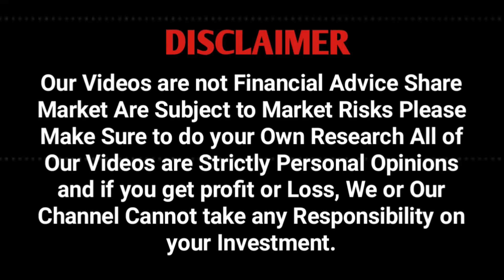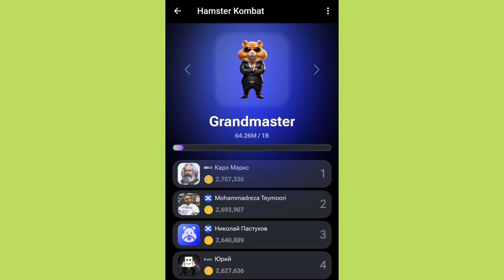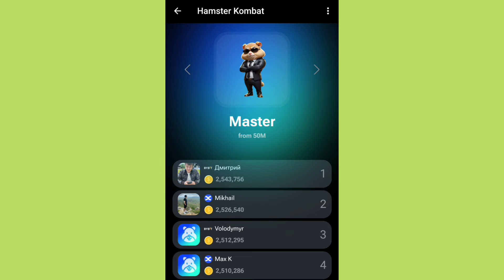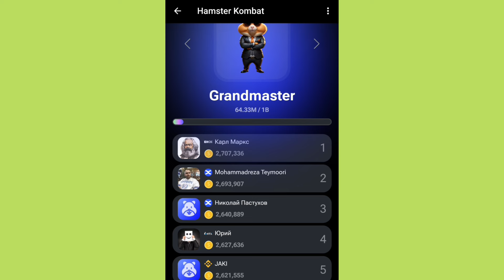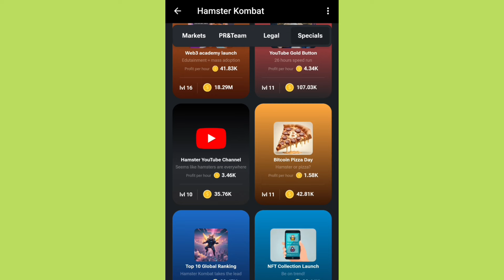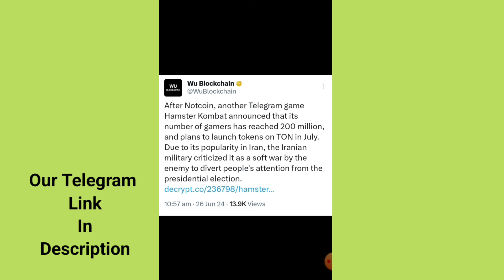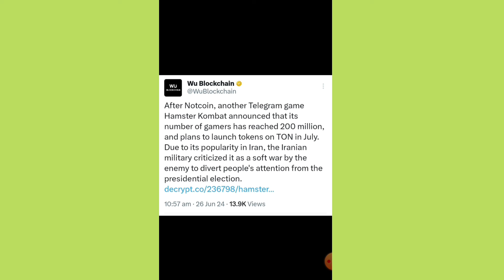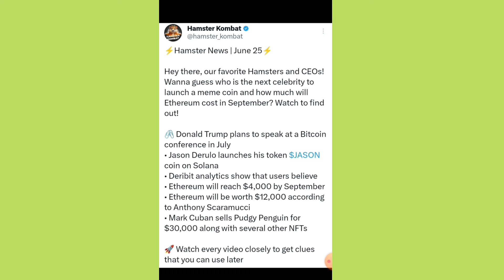Hamster Kombat Airdrop Eligibility 🎁 How to increase Profit Per Hour ❤ Shib,ADA Update